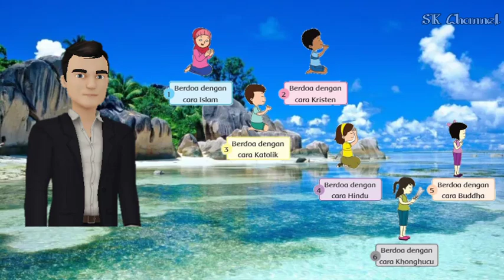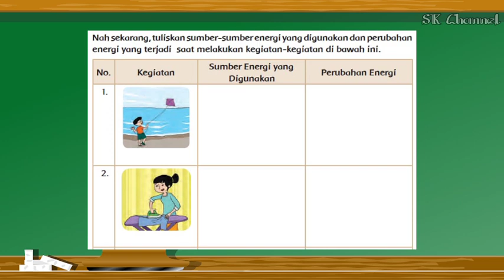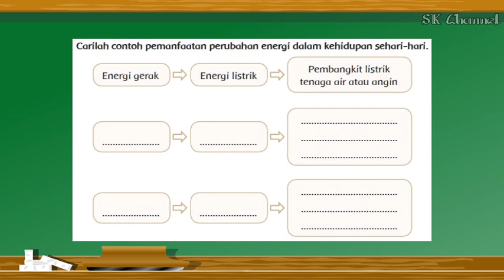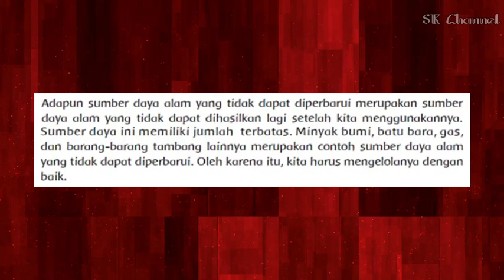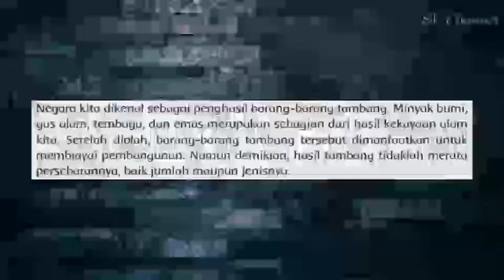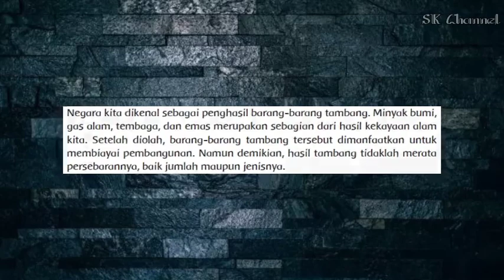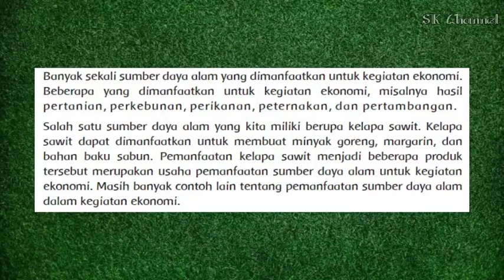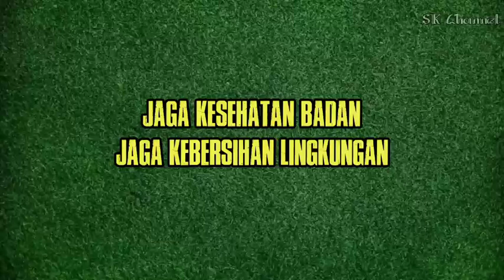KELAS 4 TEMA 9 SUBTEMA 2 PEMBELAJARAN 1 - VIDEO PEMBELAJARAN TEMATIK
Video pembelajaran tematik semester 2 "Kelas 4 Tema 9 Subtema 2 Pembelajaran 1" semoga bermanfaat bagi yang membutuhkan.